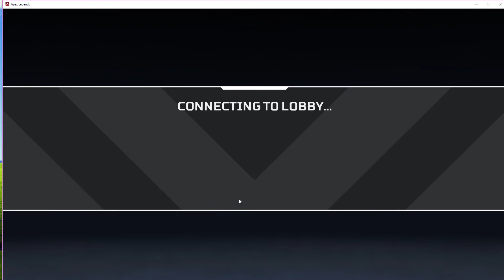Zyldad Fails at Apex Legends First Go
Zyldad Fails at Apex Legends First Go. I Must Keep trying, its a brutal fast game compared to Overwatch!